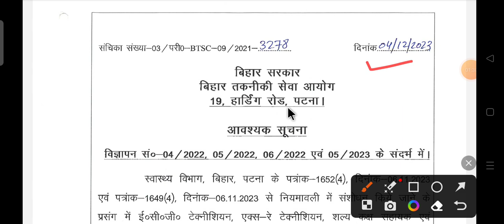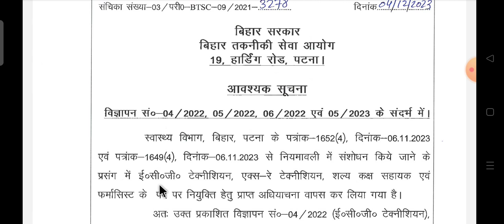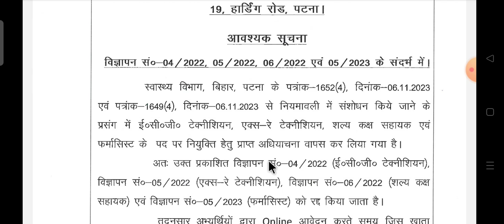Btsc anm 10709 update। Btsc ANM latest news update। BTSC ALL VACANCY CANCEL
BTSC ANM 10709 UPDATE l BTSC ANM 10709 latest news updates। Btsc anm counselling update l btsc ANM case

Btsc anm 10709 update l BTSC ANM 10709 Court Case Status l BTSC ANM COUNSELLING UPDATE

BTSC ANM 10709 Update। Btsc ANM 10709 Counseling Update। Btsc ANM COURT CASE STATUS

BTSC ANM 10709 LATEST NEWS l सुप्रीम कोर्ट का आदेश समान काम के बदले समान वेतन। संविदा कर्मी को मिलेगा फायदा

BTSC ANM 10709 latest news। Bihar आशा कुरियर ममता और ANM के लिए खुशखबरी। BTSC ANM Latest News

BTSC ANM 10709 l बिहार स्वास्थ्य विभाग आज के बड़ी खबर! रिज़ल्ट जारी और सैलरी भी बढ़ा l सभी संविदा हुए परमानेंट

संविदा ANM की सेवा विस्तार 60 साल तक बिहार स्वास्थ्य विभाग नोटिस। btsc anm 10709 official notice Out

👉 सफलता Batch starts from 1 November & लक्ष्य batch starts from 1 December जल्दी करें 🔥🔥

BTSC_ANM RESULT
btsc_anm result